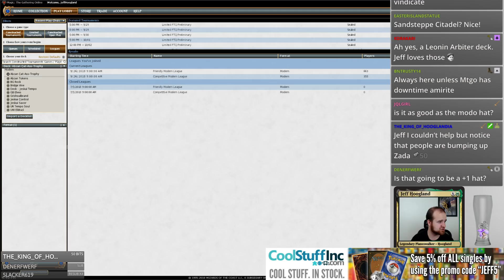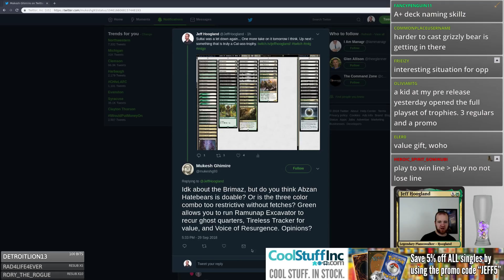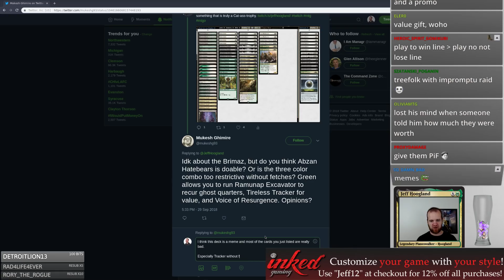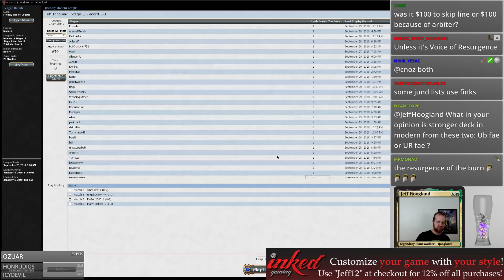Abzan Catasstrophy - Modern - September 29th, 2018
0:00 - Intro
2:03- First Match: BW Taxes
27:20 - Second Match: Mono Red Aggro
41:45  - Third Match: UR Storm
1:17:36 - Fourth Match: UW Control

4 Leonin Arbiter
2 Aven Mindcensor
4 Assassin's Trophy
4 Path to Exile
4 Ghost Quarter
4 Birds of Paradise
4 Razorverge Thicket
4 Horizon Canopy
4 Sandsteppe Citadel
4 Blooming Marsh
1 Overgrown Tomb
2 Forest
1 Plains
1 Swamp
2 Brimaz, King of Oreskos
3 Thalia, Guardian of Thraben
4 Inquisition of Kozilek
2 Knight of Autumn
2 Noble Hierarch
4 Tidehollow Sculler

1 Knight of Autumn
3 Stony Silence
2 Damping Sphere
3 Rest in Peace
2 Gideon, Ally of Zendikar
2 Collective Brutality
2 Surgical Extraction